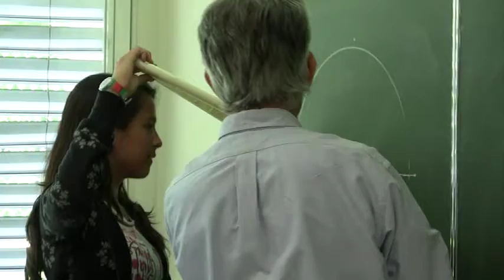Middle School - Class of 2015 - Collège du Léman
In four years, it's crazy how much we have all changed but are still the same. So many of you have left us, so many new peps have joined us. Every single one of you guys are amazing in your own respect.

We were a pretty boss 8th grade, please share with any and all of the peps in the video.

Class of 2015 for life!!! :D :P

All video content rights to Anastasia Konova and Dipanvita Yadav, I was not involved in the creation of the video and therefore have not rights to its content.